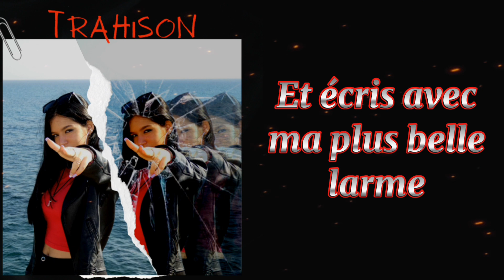Laly Kim - Teaser- Trahison